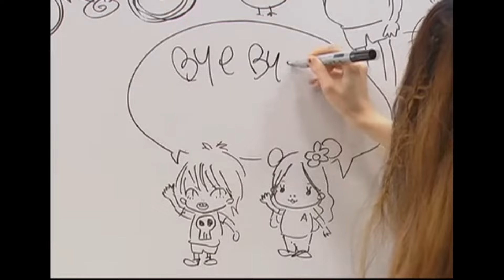The Last Good Dead or Alive | Dead or Alive 5: Last Round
It's been 10+ years since Dead or Alive 5 came out, yeah I know right? Time flies. Any way, with Dead or Alive 6 being dead and buried, and an eventual DOA7 probably not happening anytime soon, it's time to take a trip back down memory lane.